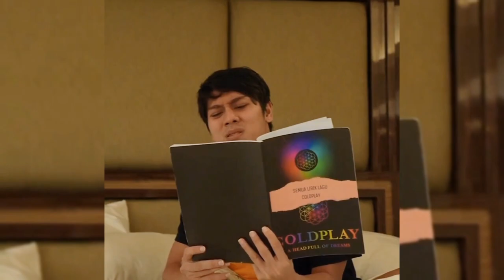HARSIWI ACHMAD MENANGIS HARU LIHAT LESTI AKAN SEGERA MENJADI SARJANA DI UNIV. MERCU BUANA JAKARTA